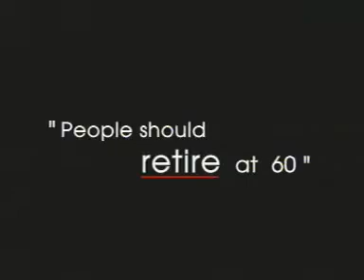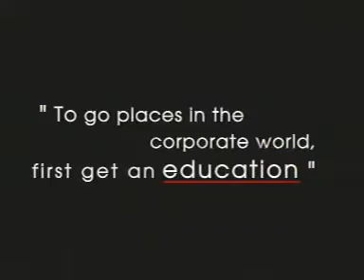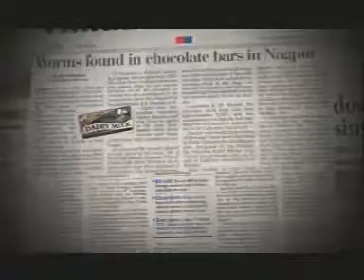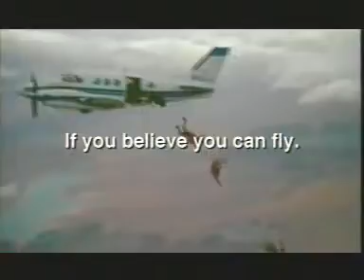Heroes are a breed apart.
In this video you will learn that winning and loosing is a part of the game what matters is our attitude. A tribute to all the heroes who refuse to give up!